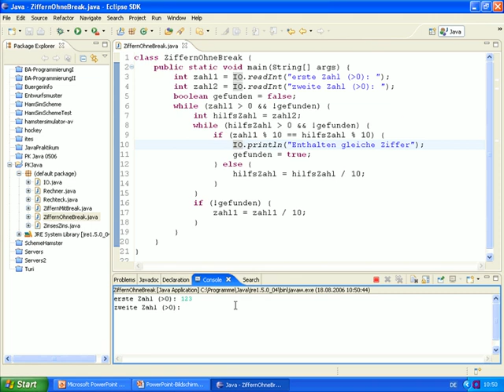UE14-Anweisungen [-14-Break-Anweisung (Demo)]